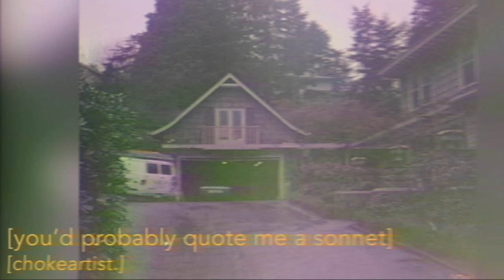[free] destroy lonely + lil peep grunge type beat - ‘you’d probably quote me a sonnet’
this beat is free for non profit use. please be sure to credit me in the title as (prod. chokeartist.) and tag me in any video descriptions. much appreciated.